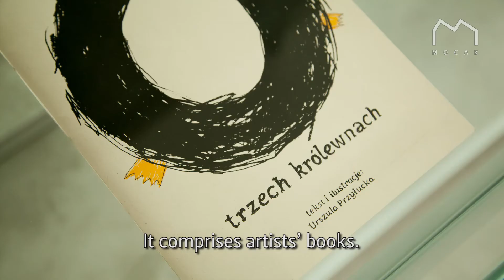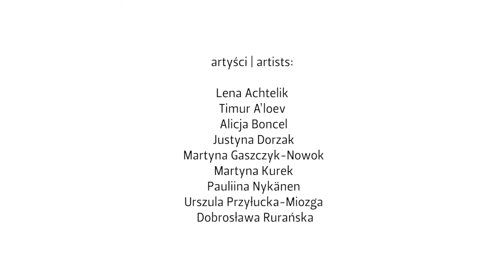Wystawa "Inspiracje literackie" | "Literary Inspirations" exhibition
Artysta inspirujący się literaturą próbuje zwizualizować to, co pisarz pozostawia wyobraźni czytelnika. Wystawa koncentruje się na pracach odnoszących się do opowieści, w których świat jest miejscem magicznym i absurdalnym, pełnym niesamowitych zjawisk.

The artist who finds inspiration in literature tries to visualise what the writer has left to the reader’s imagination. The exhibition concentrates on works that relate to narratives in which the world is a place as magical as it is absurd, full of incredible phenomena.

Kurator | Curator: Agnieszka Sachar

Data wystawy | Exhibition date: 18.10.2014–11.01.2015
Wernisaż | Opening: 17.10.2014 godz. 18
Miejsce | Venue: Galeria Beta | Beta Gallery
MOCAK Muzeum Sztuki Współczesnej w Krakowie / Museum of Contemporary Art
in Krakow
ul. Lipowa 4